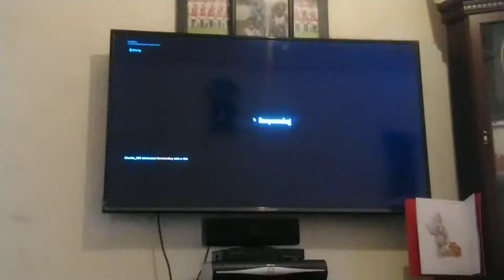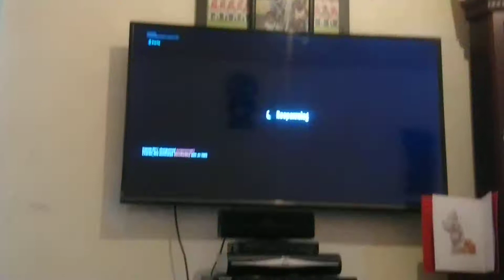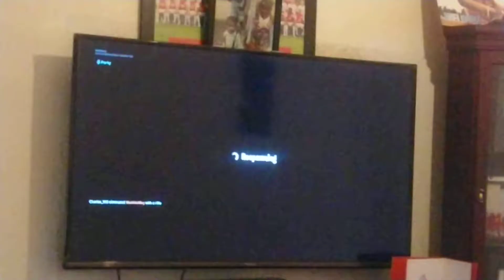My little brother playing creative with my friends with the skin synth star peace out!!!!!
Like and sun to me and JKYE_2WAVY